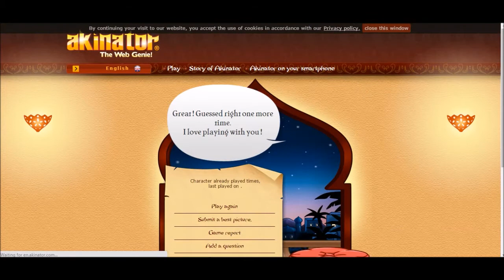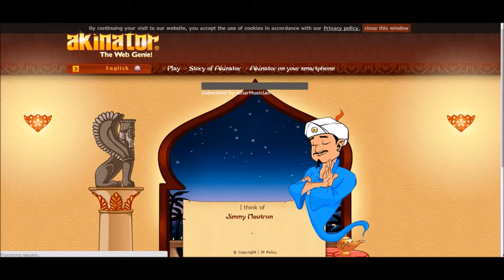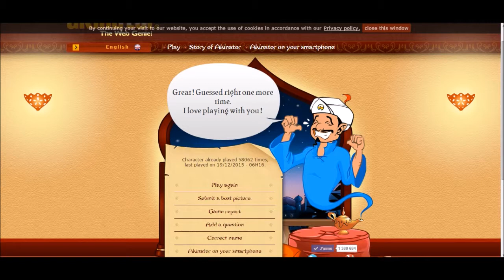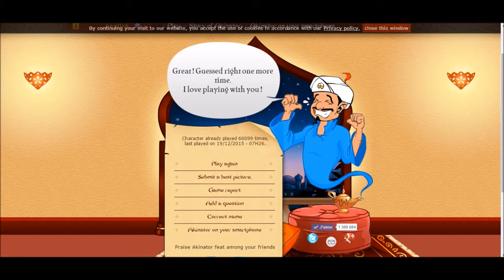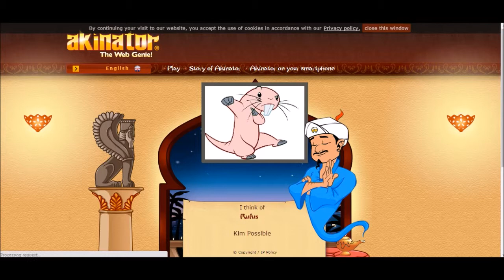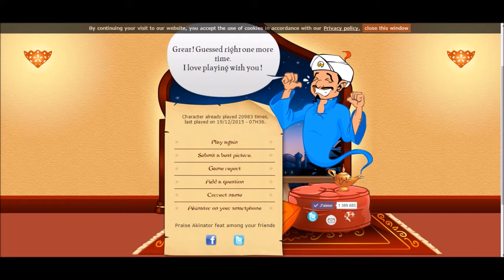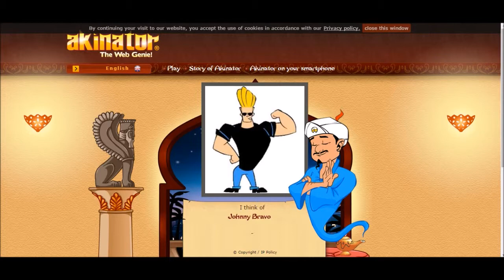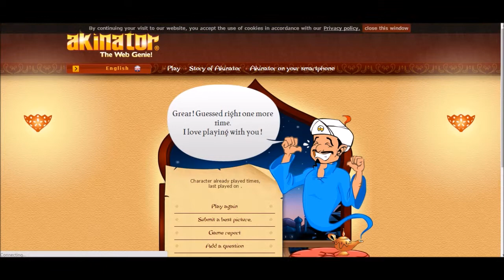Can Akinator Guess My Blasts from the Past?